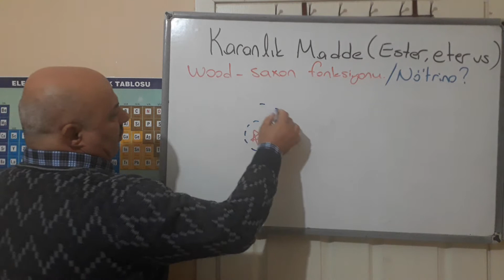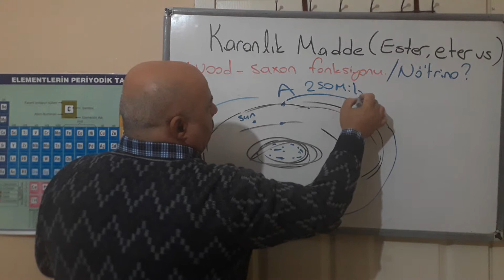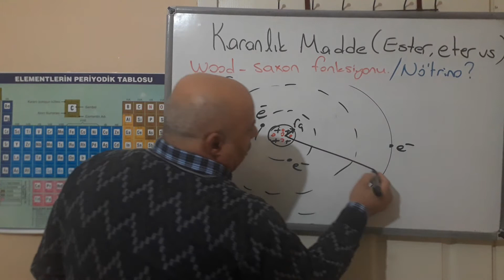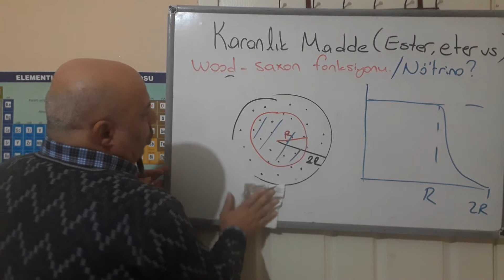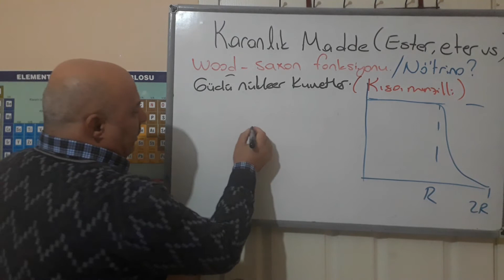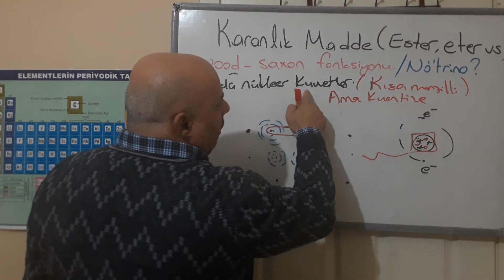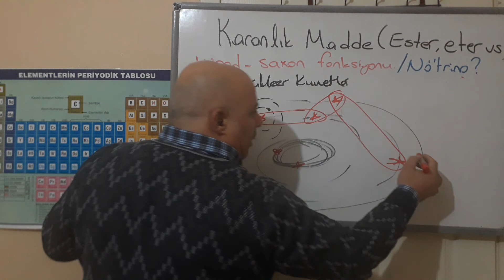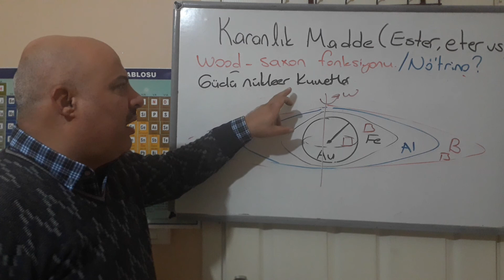karanlık / kara madde eter ester dark matter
kısa menzilli güçlü nükleer kuvvetler , güçlü nükleer kuvvetler kısa menzilli fakat kuantize
 yıldızlar ile gezegenler arasındaki etkileşim kuvveti atom çekirdeği ile elektronlar arasındaki elektrostatik kuvvete benzerken  yıldızlar arası çekim kuvveti güçlü nükleer kuvvetler ile benzer özellik göstermektedir
 galaksiler ve iç yapıları,  adezyon kohezyon yüzey gerilim kuvvetleri , qloumb yasası
wood saxson fonksiyonu , wood saxson grafiği
 short-range strong nuclear forces, strong nuclear forces short-range but quantized
 the interaction force between stars and planets is similar to the electrostatic force between atomic nuclei and electrons.
 görülmeyen dünya , cinniler , gaipten haber verenler , büyü nasıl bozulur ?